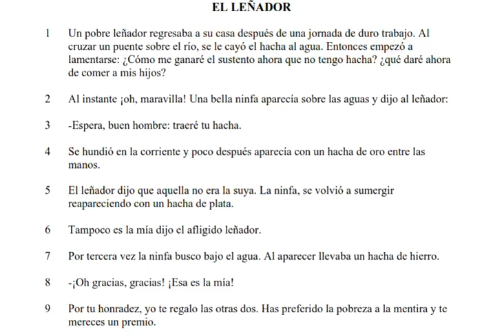LECTURA 7 NOV. PAOLA